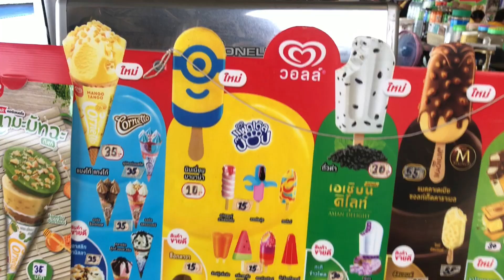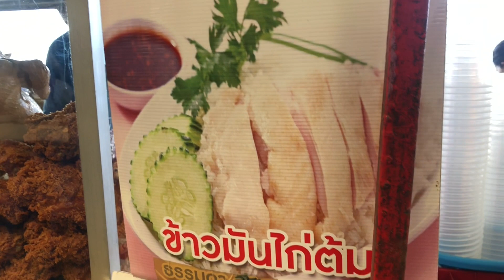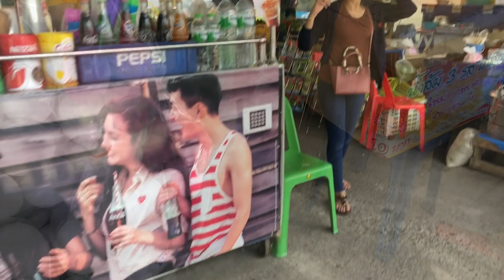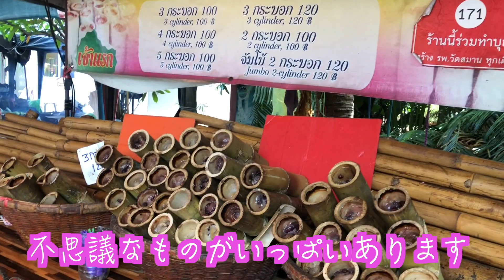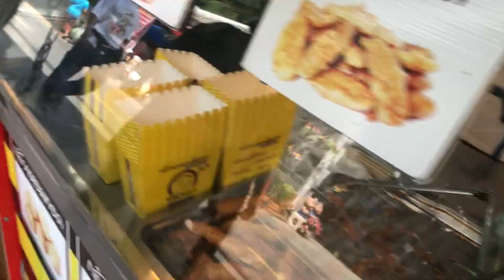タイのピンクガネーシャ・願いを3倍のスピードで叶えてくれる！Wat Saman Rattanaram タイ旅行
タイのピンクガネーシャ・願いを3倍のスピードで叶えてくれる！Wat Saman Rattanaram

ワット･サマーン･ラッタナーラーム (ピンクガネーシャ)
Wat Saman Rattanaram
巨大なピンクガネーシャ像で有名なワット・サマーン･ラッタナーラームは、バンコクから車で1時間半ほどのチャチュンサオ県にあるお寺です。
祈願成就までのスピードが大変速いご利益寺として、タイの人々の間では元々人気のあるお寺でした。
願いごとを通常の3倍のスピードで叶えてくれるというわかりやすいご利益が話題を呼び、
タイ人だけではなく日本人をはじめとした外国人からも人気のパワースポットです！そのガネーシャ像の周りには7つのネズミの像が設置されていて、曜日ごとに色分けされています。
自分のお誕生日の曜日と同じ色のネズミに祈願します。この7つのネズミの像の他にも、特に金運にご利益があるという2つのネズミの像があり、こちらも大変な人気です。

祈願の方法は、靴を脱いで踏み台の上に立ちます。
ネズミの片耳に直接願い事を囁いてお願いします。ネズミが代理でガネーシャに願い事を伝えてくれます。
願い事を囁くのは両耳どちらの耳でもよいのですが、願い事を囁いている間は、もう片方の耳を手でしっかり塞ぎ、願い事が外に漏れないようにしましょう。

住所　Moo 2, Tambom Bang Kaeo, Amphoe Muang Chachoengsao, Chachoengsao

福岡県久留米市のサンシャインスクールのYouTube Sunshine  Channelサンシャインチャンネルです

月曜日・・・ソープカービング（Soap Carving）初級
火曜日・・・フルーツ&ベジタブルカービング（Fruit Carving）
水曜日・・・キャンドルカービング （candle carving）
土曜日・・・旅　グルメ　カフェ